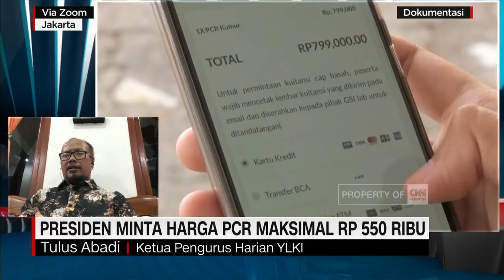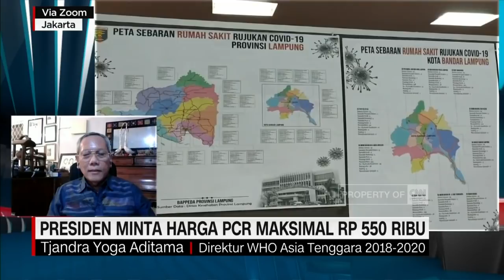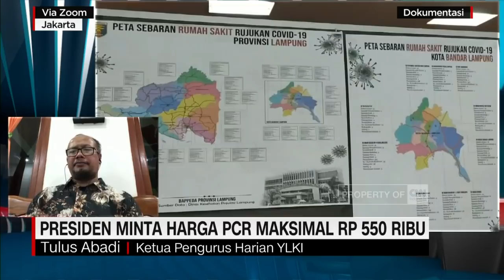Harga Tes PCR Rp550 Ribu, YLKI: Tidak Etis Negara Ambil Keuntungan dari Pajak Tes Antigen dan PCR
Presiden Joko Widodo angkat bicara perihal harga tes PCR di Indonesia. Jokowi meminta harga tes PCR ke depannya berada di kisaran Rp 450 Ribu hingga Rp 550 Ribu. Namun sebagian besar Masyarakat masih menganggap harga yang ditentukan ini cukup mahal. Fanni Imaniar mengulasnya bersama Prof. Tjandra Yoga Aditama, Guru Besar FKUI, Sekaligus Mantan Direktur WHO Asia Tenggara dan Tulus Abadi, Ketua Pengurus Harian YLKI.